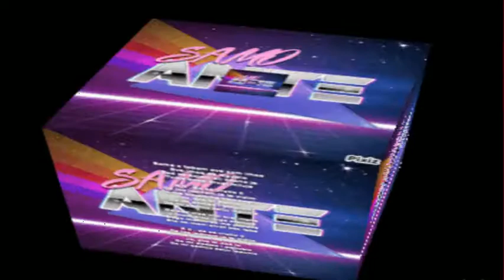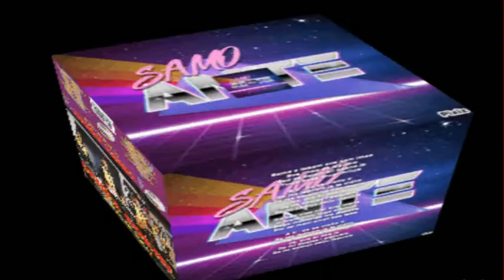Grupa Koktel Nekad davno